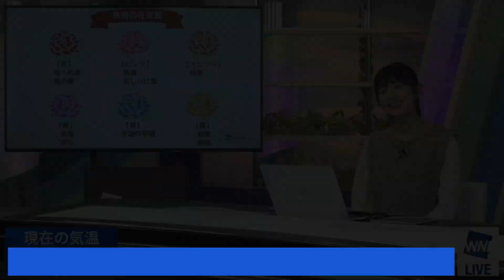【檜山沙耶】「お嬢様部」作れそうですわねっ..w【ウェザーニュース切り抜き】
2023年5月14日(日)のウェザーニュースLiVEからの切り抜きです。
「気品」と「誇り」を欲するおさや^^

当チャンネルはウェザーニュースLiVE切り抜きチャンネルです。
投稿動画はウェザーニュースLiVEの切り抜き動画ガイドラインに沿って制作いたします。